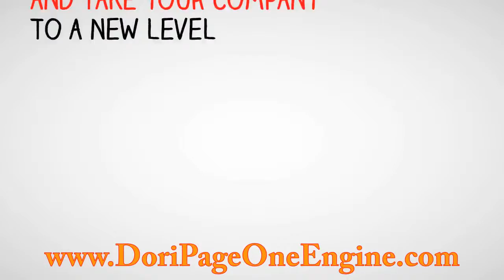Page One Engine Review - Get The $5937 BONUSES from Dori Friend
sign up for Free session page one engine free training starting 30 june ,2 july and 6 july, cart closed on 9 july.

Look out for my $2500 Page one engine bonus package on top of massive bonus form dori friend
Page one engine is a complete ranking system, It rank any websites in hours from search engines , Facebook, youtube, amazon, Its a great place to start whether you are a beginner , intermediate or advance. this is tested system that is sought by big guns. This system is not just a education resource, but comes with tons of case studies developed by dori friend and team of verterans. Its software and tools build with 14 years of experience. From content library to links building and press release.
It comes with 8 modules, and massive bonuses . This system is made by dori friend who is a veteran in SEO and various other professionals. She claim that this system is a done for u copy and paste 100k and more recurring income business model.